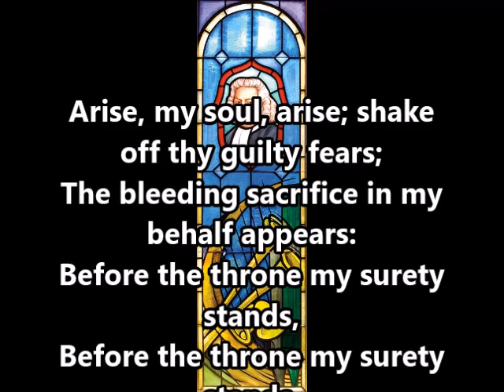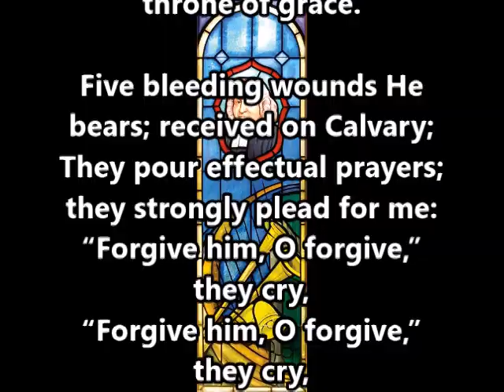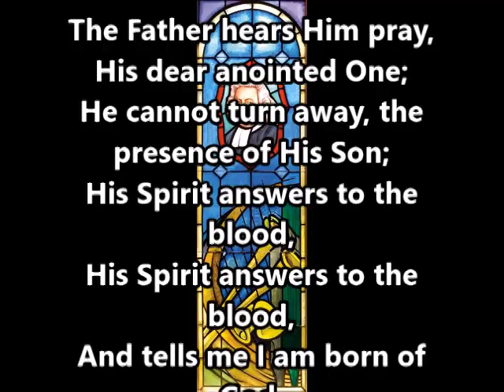Arise My Soul Arise